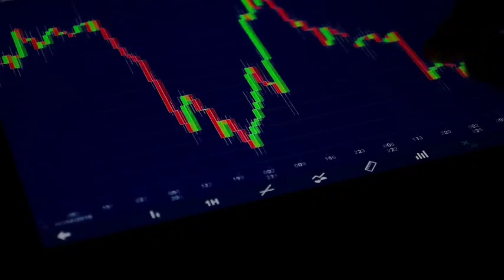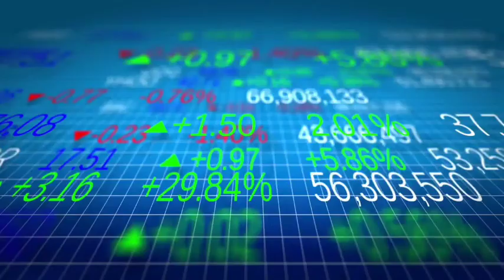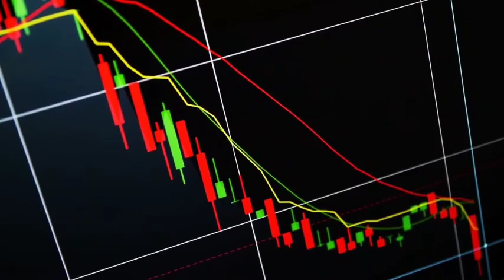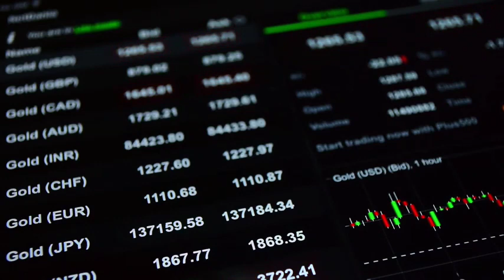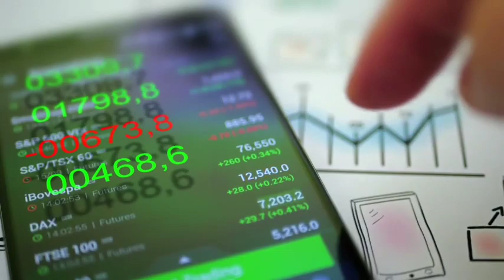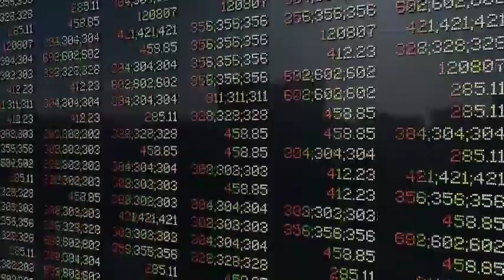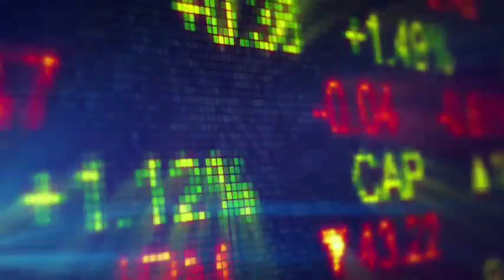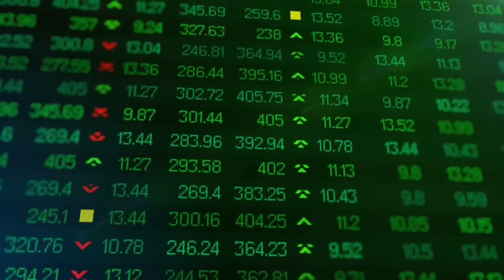Psx tomorrow market strategy and predictions | 1 Brilliant stock in Pakistan Stock Market to buy now